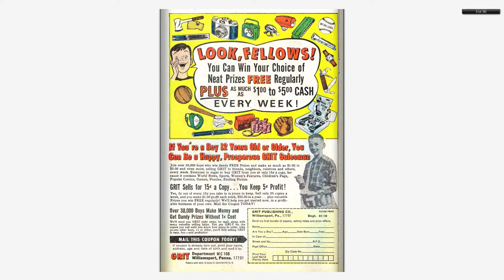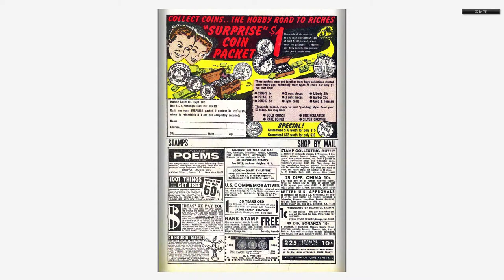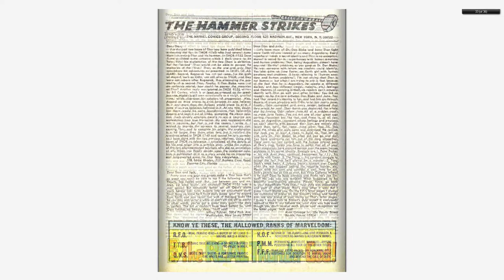196811 Thor v1 158